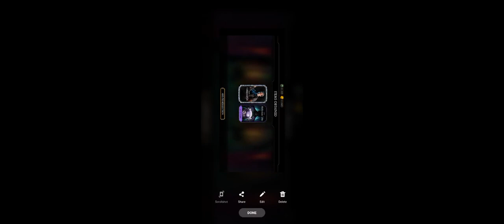MK Mobile: Fatal Twisted Boss 200 Round 2 , 3 Tries